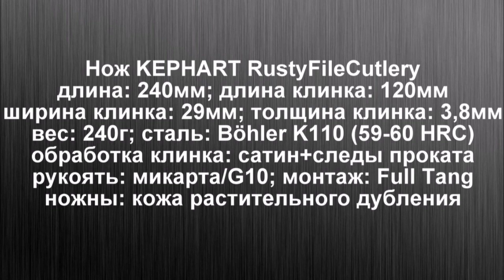Про людей и инопланетян. Нож KEPHART Rusty File Cutlery.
Помощь каналу ARHADYR:
Нож предоставлен мастерской Rusty File Cutlery